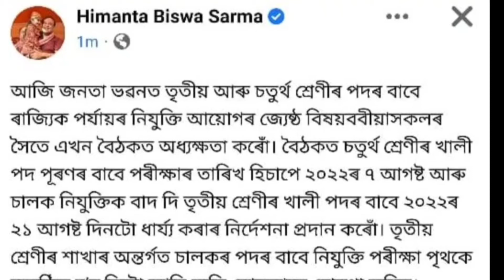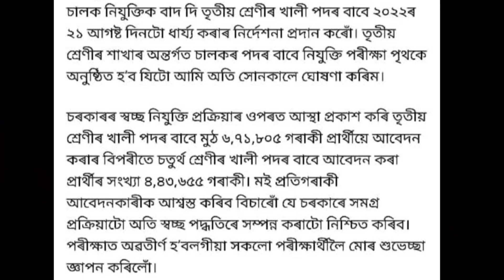অসম চৰকাৰৰ Grade III আৰু Grade IV ৰ পদৰ Exam Date ঘোষণা